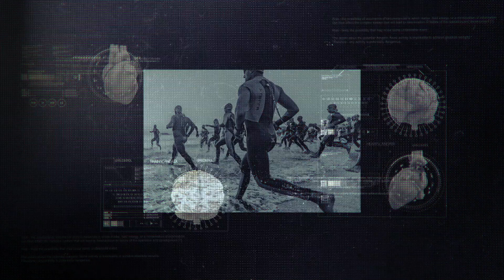PROFISSÃO ATLETA I SANTIAGO ASCENÇO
Na estreia do quadro profissão atleta você vão conhecer um pouco da assessoria do Santiago Ascenço. Então bora saber o que rola nessa baita assessoria nas vésperas do IRONMAN.